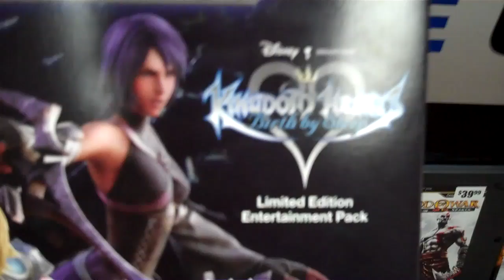Kingdom Hearts: Birth by Sleep [PSP bundle at GameStop]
I did a recording of the box fo the KH: BBS entertainment bundle available at Gamestop.